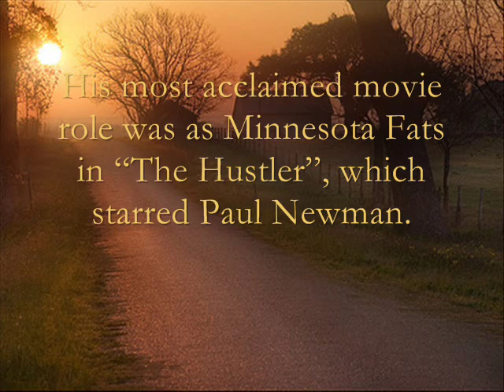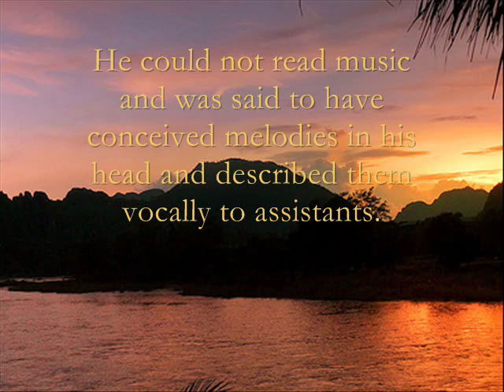But Beautiful By Jackie Gleason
Jackie Gleason was an American comedian, actor and musician.  He is best known for portraying the character Ralph Kramden in the pioneering TV segments "The Honeymooners".  His most acclaimed movie role was as Minnesota Fats in "The Hustler", which starred Paul Newman.  He also played the role of Sheriff Buford T. Justice in "Smokey And The Bandit" movies with Burt Reynolds.  Throughout the 1950s and '60s he produced a series of best-selling "mood music" albums with jazz overtones.  He composed and arranged his signature song "Melancholy Serenade", the theme for his TV series.  He could not read music and was said to have conceived melodies in his head and described them vocally to assistants.  Bobby Hackett's trumpet is frequently heard on Gleason's albums, and some say he actually did most of the arrangements.

This song (music by James Van Heusen) was introduced in the 1947 film "Road To Rio".  "Road To Rio" starred Bob Hope and Bing Crosby, with Crosby singing (lyrics added by Johnny Burke).  This remastered rendition is from the 1996 CD set "The Romantic Moods Of Jackie Gleason".